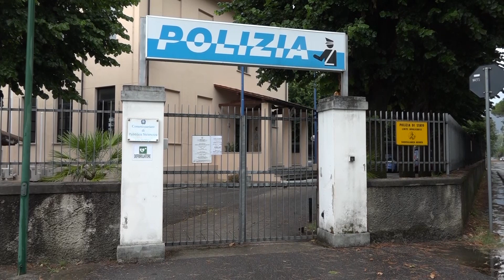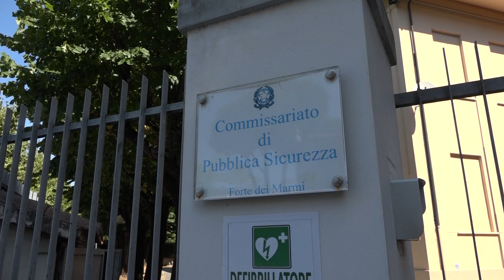Violenza sessuale sulla spiaggia, minorenne nei guai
FORTE DEI MRMI - La polizia ha concluso le indagini relative all'episodio avvenuto la notte del 16 agosto scorso al pontile di Tonfano dove un 16enne fiorentino in vacanza in Versilia rimase gravemente ferito in seguito ad una aggressione con calci e pugni  subita altri coetanei.